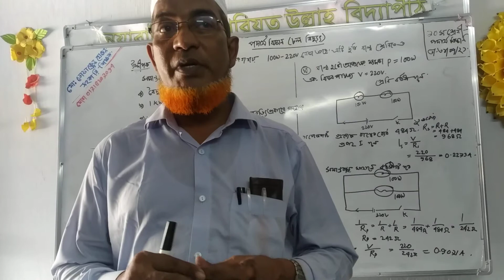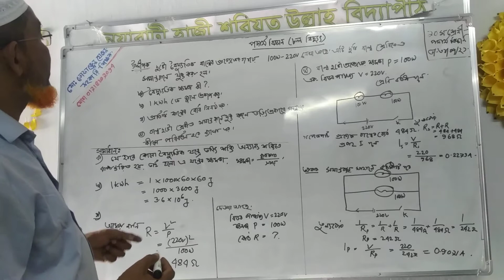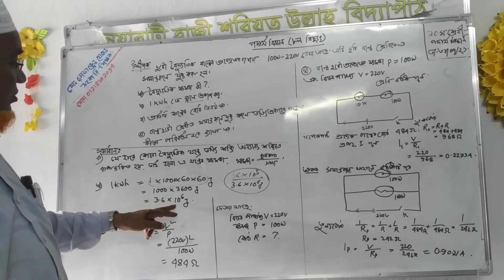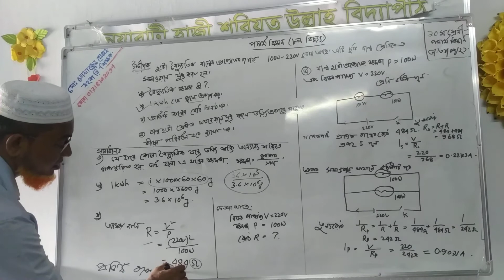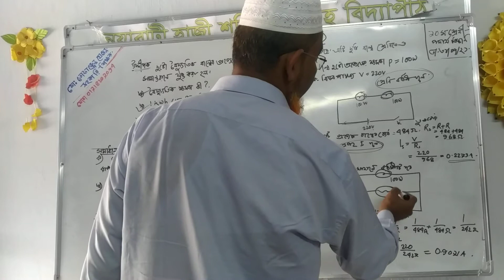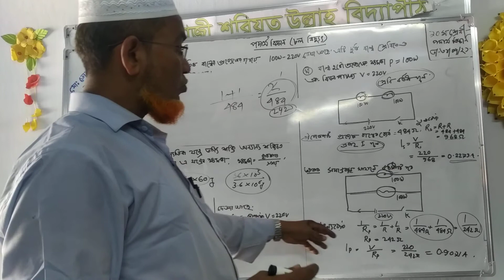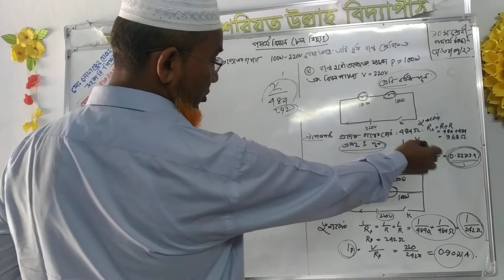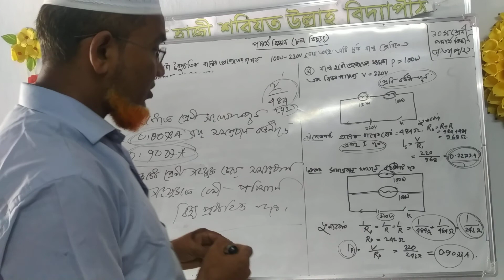পদার্থ বিজ্ঞান (চল বিদ্যুৎ, সৃজনশীল) দশম শ্রেণি।